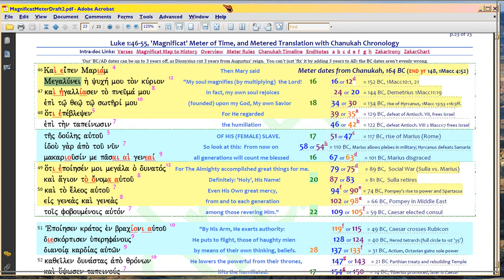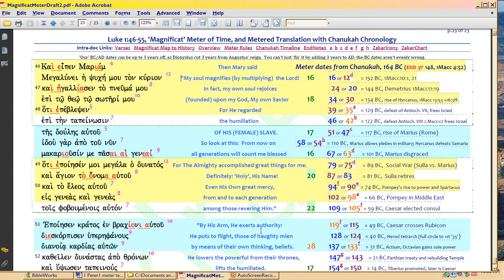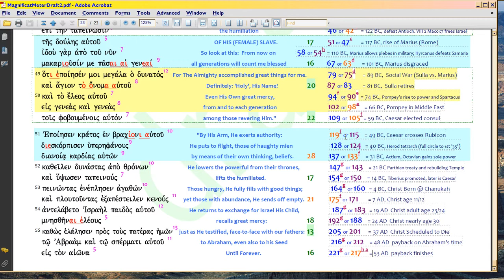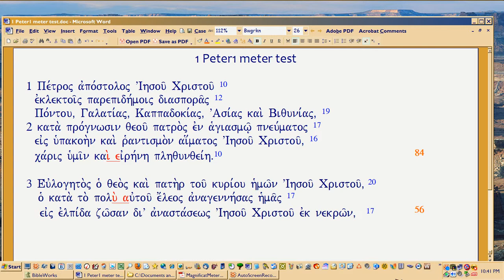5e2, RFG : Peter's Metered! Part 3 of 7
, now 1Peter1:3, which directly refers the reader to Ephesians 1:3 by quote and by METER.  This helps you see how ancient readers used meter as a CONCORDANCE (cross-reference), since they orally memorized Scripture, by counting syllables.

So obviously I'll have to parse out the rest of the passage, to see a) why he's doing this, b) what 'future' he's updating relative to Paul, c) where the meter ends.  That will take me several months.  Meanwhile, with this tripartite heads-up on the method, you can decide if you want to do it yourself.

Sorry, I'm the only one who knows this meter, so it's all original research;  the 'authority' is the Scripture itself, and thus is independently verifiable.  But if you can count syllables, read Bible and history books, you can independently VET the material.